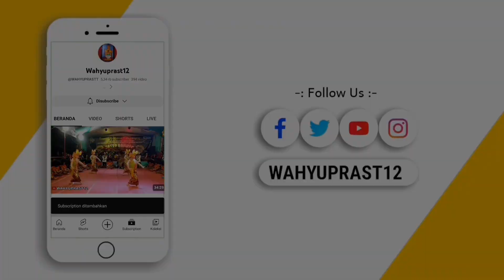Rudi Setiawan Feat Birin - KASUNYATAN (cover laguTopeng Ireng Sekar Arum // Topeng ireng Magelang )